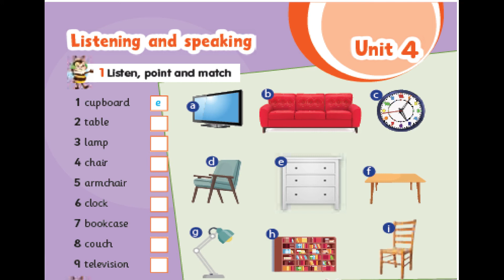3 Primary 3- term 1- unit 4- I love my home- connect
نصوص سماعى
الصف الثالث الابتدائى الوحدة الرابعة  ص 59
 3 Primary 3- term 1- unit 4- I love my home-  connect
نصوص سماعى الصف الثالث الابتدائى الوحدة الرابعة  ص 59